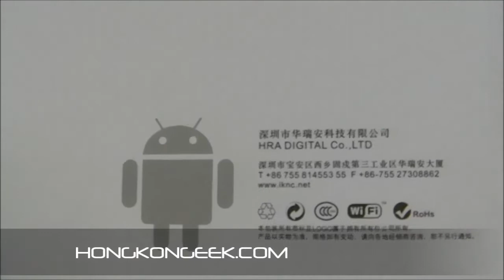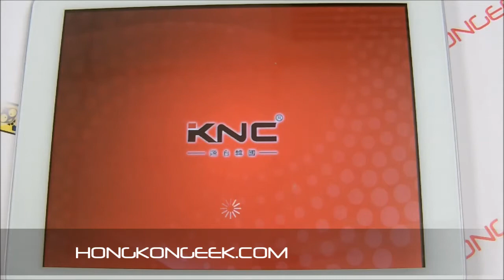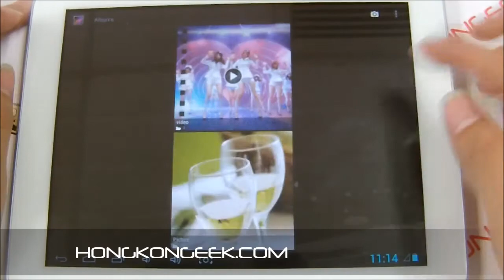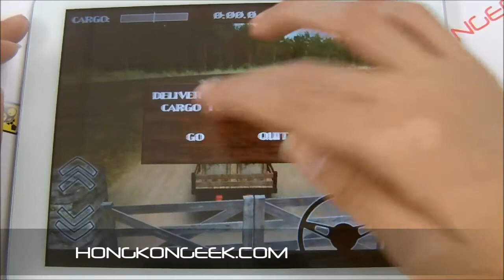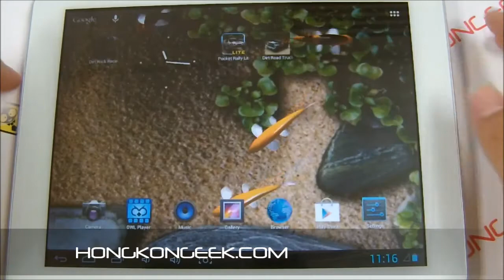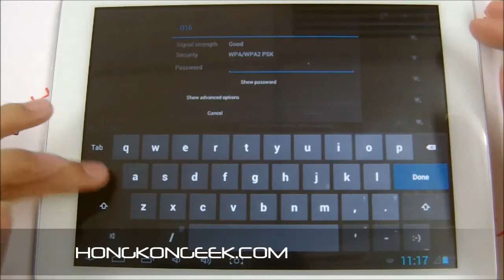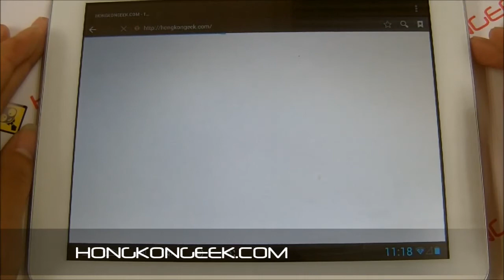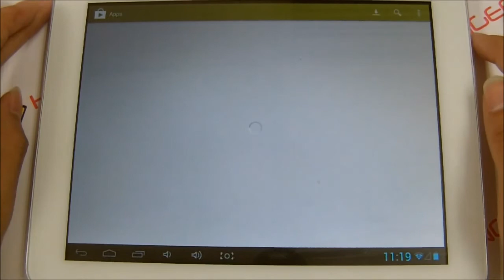KNC MD816 QUAD CORE ANDROID TABLET - UNBOXING AND TEST